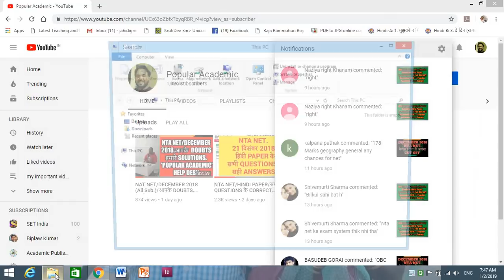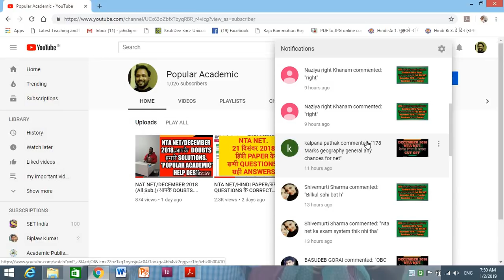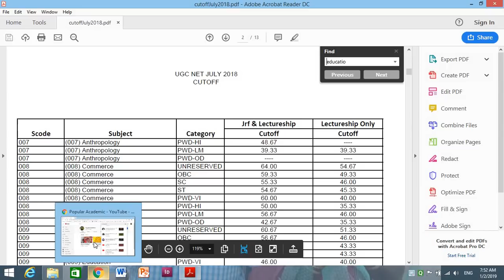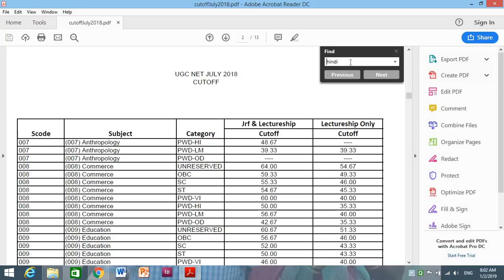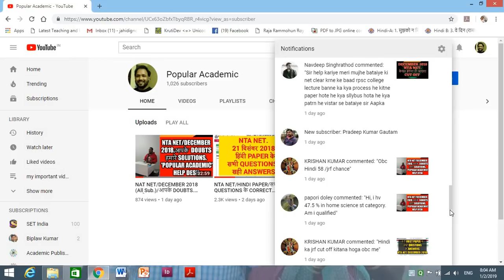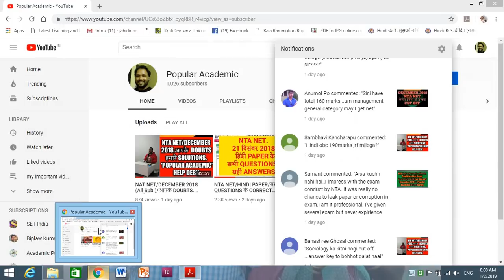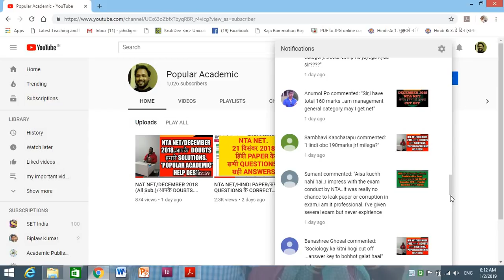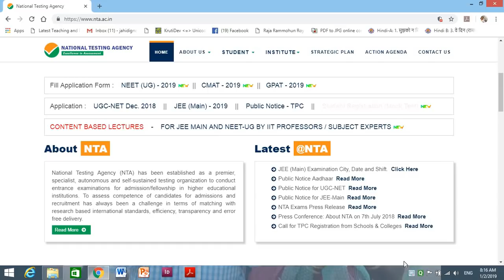NTA UGC NET, FAQ, Subject, Cut off etc.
Popular Academic help desk. Give us feedback. We will get back to you soon.